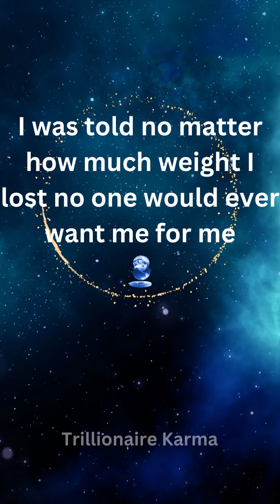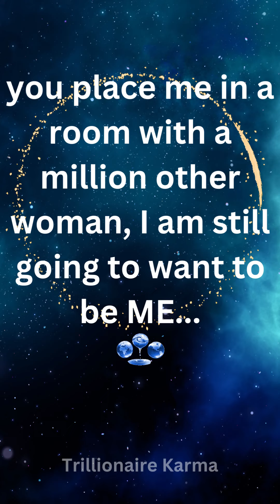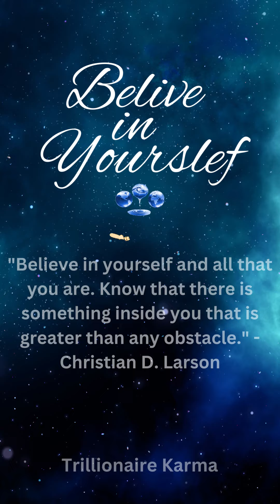Empowering, Self Reflection, weight reduction, never Compermise being yourself, Stay Loyal and True!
"Your uniQueneSS is not a limitation, but a SUPERPOWER. Believe in Yourself, have Confidence in your Abilities, know your Worth, and let your Authenticity shine. Embrace your individuality and watch as the world begins to Celebrate the Magic that is you."  TarQuin Jennifer Parra...

Lyrics are from MARY J Blige 's song Take me as I am,  I have no rights to the song, nor do I take credit for her Lyrics...  all rights belong to her and her record company.  I am just Quoting some very powerfull and relatable Lyrics,  Music brings us together becuase of how it relates to our lives and experiances.